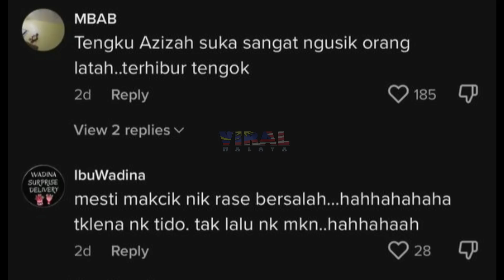MAKCIK STEADY BUAT HAL DEPAN AGONG, TENGOK REAKSI TUANKU LEPASTU JADI PERHATIAN..